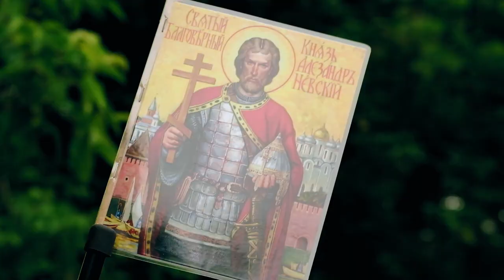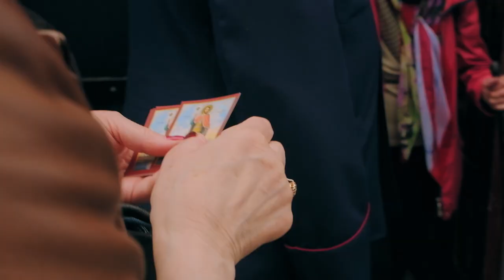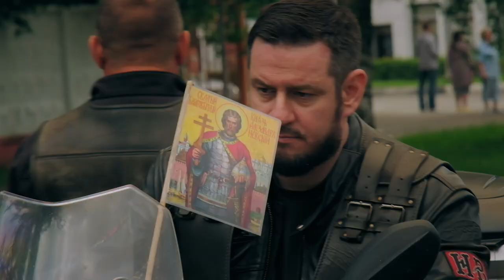Встреча ковчега с мощами Святого Благоверного Князя Александра Невского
12 июня 2021 г. в День России Ночные Волки встретили мощи святого Князя Александра Невского. Во время акафиста приложились к честным мощам и проводили ковчег в Переславль-Залесский.